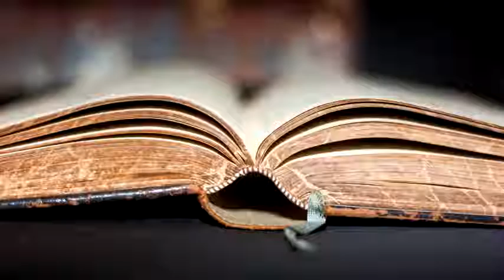Desde el corazón de Madre Adela Fundadora SCTJM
Caminemos en este tiempo orgullosos de sabernos dignos hijos de Dios.